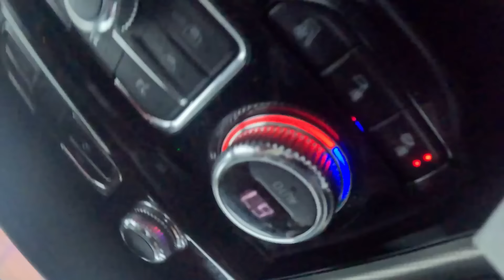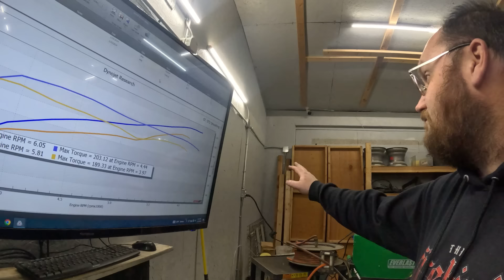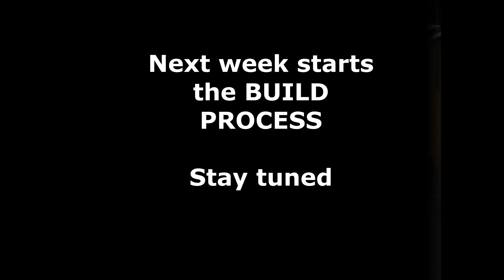So close, yet so far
Starting to wrap things up at the new shop as well as cleaning out the old shop!  You know what that means?!? Firebird REBUILD will be next!!